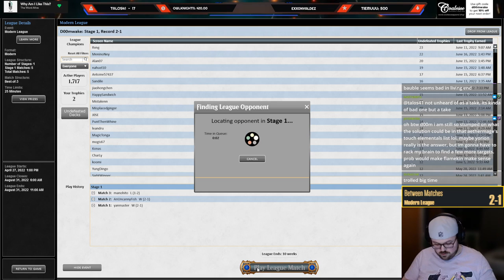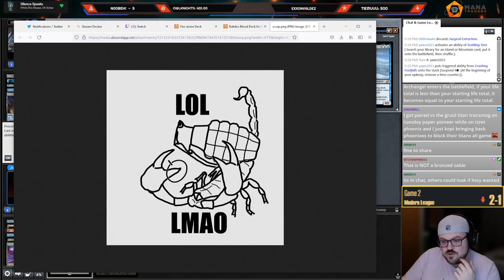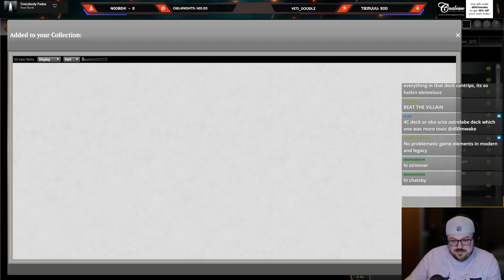Agent of Treachery is PLAYABLE in Modern?! | Owlknight Dono Deck | SNC Modern | MTGO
Match Timestamps:
0:00 Deck Tech
01:33 Round 1
17:16 Round 2
42:43 Round 3
56:20 Round 4
1:13:34 Round 5
1:29:00 Round 6

Decklist:
CREATURE
4 Agent of Treachery

LAND
4 Arid Mesa
2 Blood Crypt
4 Bloodstained Mire
4 Dwarven Mine
1 Mountain
1 Otawara, Soaring City
1 Raugrin Triome
2 Sacred Foundry
4 Scalding Tarn
3 Steam Vents
2 Valakut, the Molten Pinnacle
2 Wooded Foothills
2 Xander's Lounge

SORCERY
4 Bone Shards
4 Hard Evidence
4 Indomitable Creativity
4 Persist
3 Transmogrify

INSTANT
4 Ephemerate
4 Faithful Mending
3 Lightning Bolt
3 Prismari Command

ENCHANTMENT
3 Fable of the Mirror-Breaker
4 Spreading Seas

PLANESWALKER
4 Teferi, Time Raveler

SIDEBOARD
2 Bitterblossom
2 Dovin's Veto
1 Emrakul, the Aeons Torn
1 Fatal Push
2 Hidetsugu Consumes All
2 Prismatic Ending
2 Surgical Extraction
2 Wear/Tear
1 Yorion, Sky Nomad